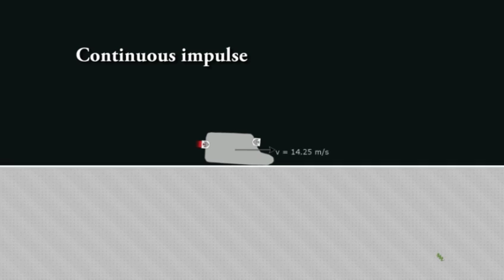Clio 2 et GAU-8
ça fait quoi si on monte un GAU-8 sur une clio 2 lancée à 130 et qu'on tire ?

réponse : bobo
Powered by Shitty Physics du bled.